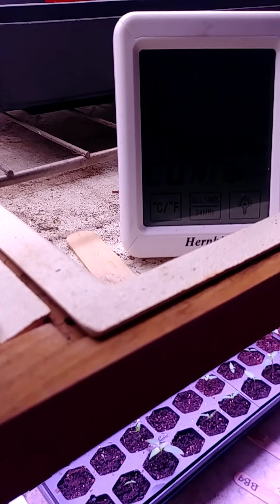March 7 2020 Pepper Update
Second attempt at uploading this video as the first attempt was a fail. To my instagram followers if you came by earlier and left disappointed I do apologize.